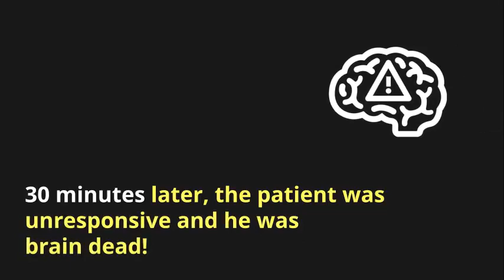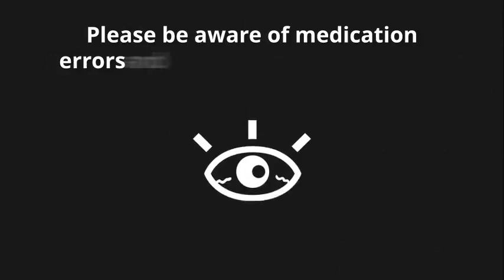A Deadly Medication Error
ممرضة تسببت بوفاة مريض مُسن بسبب خطأ دوائي
كان من المفترض أن تُعطيه دواء مُضاد للحموضة لكن أخطأت بشكل العبوة الدوائية وأعطته مُرخي عضلي فأدّى هذا لوفاته